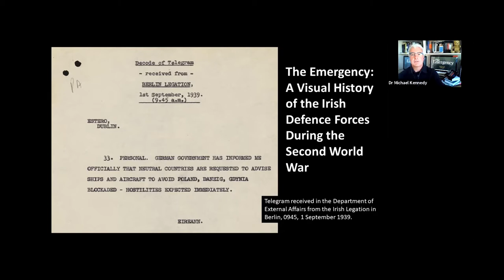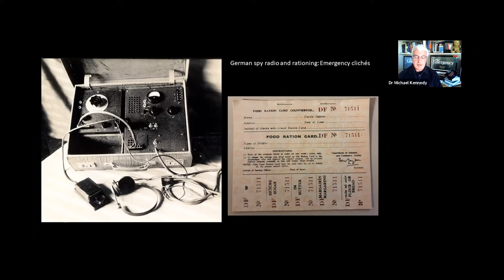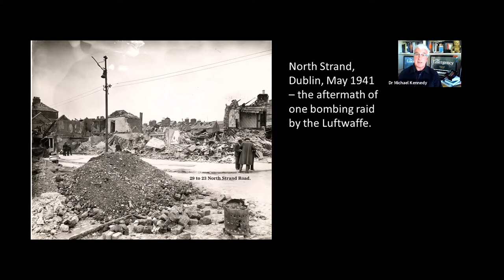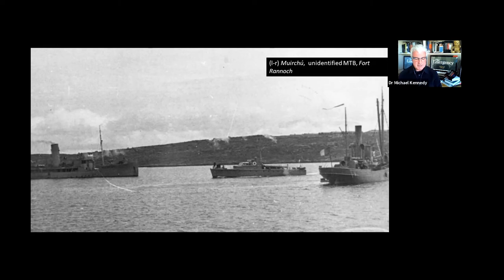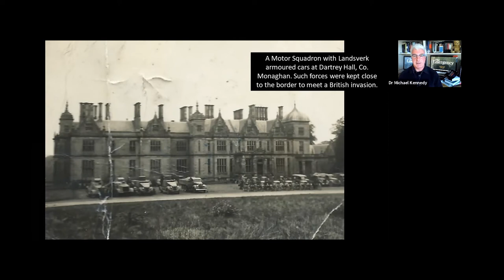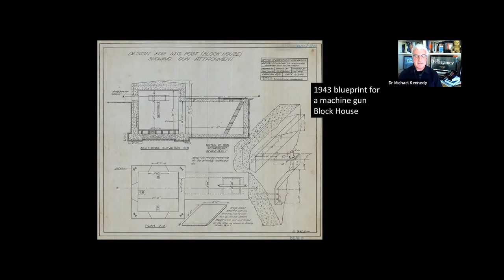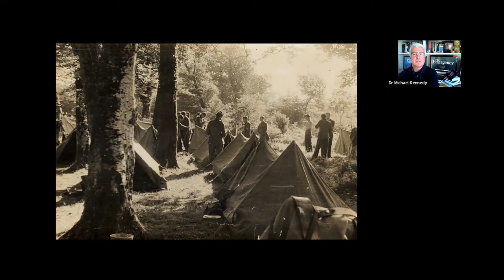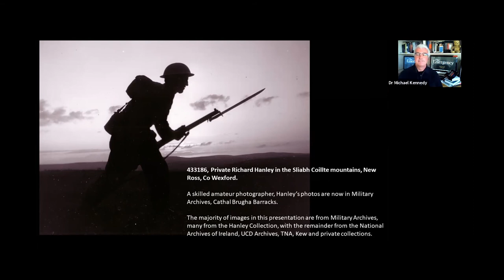Dublin Festival of History 2020 | Dublin Port Seminar Series | No. 1 The Emergency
28th September 2020: The Emergency: A Visual History of The Irish Defence Forces During WW2 | Dr. Michael Kennedy

Dublin Port Company were delighted to take part in the Dublin History Festival 2020 hosting a number of exciting online events.

The first seminar by Dr. Michael Kennedy explores 'The Emergency' explaining how the Defence Forces planned to counter an invasion and the dangers Irish sailors faced on the seas around Ireland.

Eighty years ago in 1940, Dublin and Ireland were in the middle of ‘The Emergency’ (1939-45). Despite Ireland’s neutrality, Irish ships sailing from Dublin were attacked and sunk, while the war raged in the skies above, and parts of Ireland were bombed from the air.  Ireland’s underequipped Defence Forces prepared to make a stand against an invader. Neutrality could not be taken for granted. 1940 and 1941 were the worst years for the sinking of Irish ships and other vessels trading with Irish ports. The names of the seamen killed on the Irish ships are remembered on the Memorial to the Irish merchant seamen on City Quay in Dublin.

Dr. Michael Kennedy is the Executive Editor of the Royal Irish Academy’s Documents on Irish Foreign Policy (DIFP) series. In addition to editing twelve volumes of DIFP, running from 1919 to 1965, he has published widely for over twenty-five years on Irish diplomatic, political and military history.

DPC would like to sincerely thank all who made this series possible; The Dublin Festival of History team, Dublin City Council, Dublin City Libraries and the lecturers; Dr Michael Kennedy, Dr Pat McCarthy and Eamonn O'Reilly.